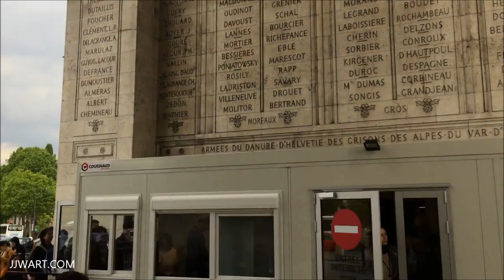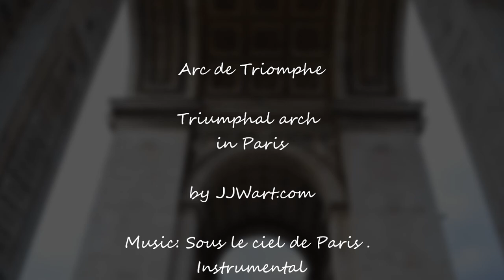Visiting & Seflies @ Triumphal Arch in Paris by JJWart.com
The Arc de Triomphe de l'Étoile is one of the most famous monuments in Paris, France, standing at the western end of the Champs-Élysées at the centre of Place Charles de Gaulle, formerly named Place de l'Étoile.